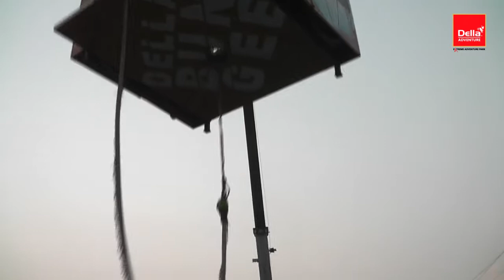Della Bungee - Saurabh Trivedi 11 December 2014